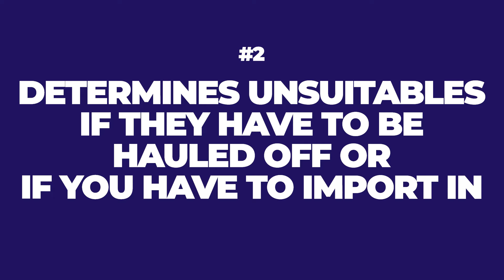What Is A Soils Report?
Are you wondering what is a soils report? There's a lot of key information you can find here that's crucial to building a solid foundation for your entire project. Learn more about how soils reports are done and what you can get from them in this video!

Things to be looking out for:
-Actions to take to prepare the soil.
-Over-excavation.
-Required import.
-Un-suitables.
-Groundwater.
-Soil types and how they affect installation.

Jason Schroeder

00:00 Intro & Summary
00:51 What Is A Borehole In Construction?
02:16 Why We Need More Boreholes In Construction Projects
03:29 What Is A Soils Report?
05:52 Key Information In A Soils Report
06:08 Importance Of Soils Reports For Construction Projects
08:02 Benefits Of Reading Soils Reports
09:03 How You Can Get Used To Reading Soils Reports
09:48 Learn More With These Resources

Jason Schroeder is the founder and COO of Elevate Construction IST, a company focused on elevating construction by providing valuable insights, effective solutions, and high-quality training. With his extensive experience in the construction industry, he created the Field Engineer Boot Camp and Superintendent Boot Camp, immersive training courses designed to produce high-performing leaders who can lead their teams in the right direction. Through Elevate Construction IST, he aims to scale his training programs throughout the nation to help more construction companies elevate their operations to the next level.